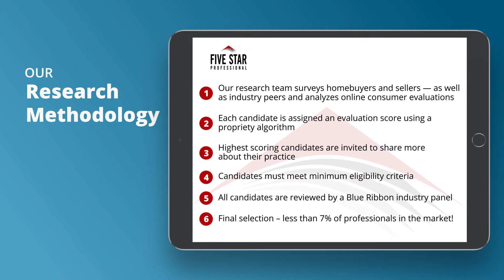2021 New Jersey Five Star Real Estate Agent Patricia Ruiz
Patricia Ruiz wins the 2021 Five Star Real Estate Agent Award! Five Star Real Estate Agents represent those who are outstanding in their field. Winning professionals are selected as a result of a rigorous and objective research process. For any market, each year’s field of winners represents no more than 7% of professionals within the market.